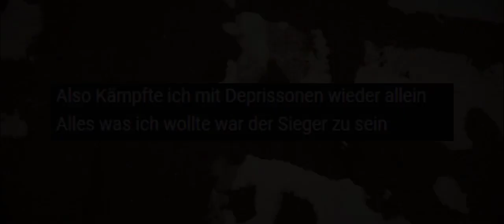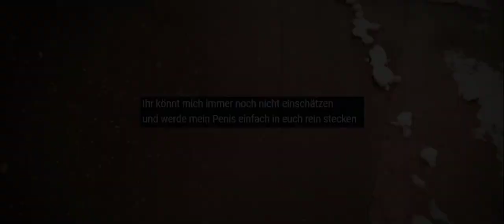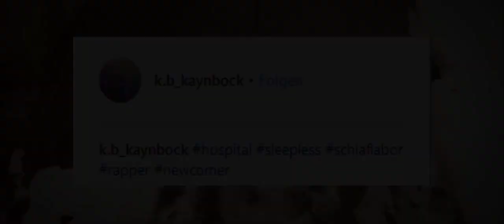KeLeiBo vs K.B. (X) // SCBT 2019 VR2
Rapper: Keleibo

Part 1:
Die Spasten wollen Battlen doch da ham' sie nicht mit mir gerechnet
Der Kasten ist voller qualis doch ich krieg den aller whacksten
K.B, dass du weiter bist grenzt schon an nem weltwunder
Doch dein traum vom turniersieg geht hier ziemlich schnell unter

Krasse adlips digga die hauen mich schon vom hocker
Doch wurdest damals wegen depressionen fast zum drogenopfer
Das ist true shit, junge was laberst du für nen scheiß
Du wolltest immer der sieger sein, doch klappt hier nicht nein

Teigenühmer war für dich quasi schon der endgegner
Denn ich bin ein anderes Level und dein shit kennt jeder
Liebloses gelaber man ich kann es kaum glauben
Du warst damals nur am wein'n so wie trauben

Du bist ja wohl ein echt krasser jay jiggy fan
doch kannst dich kein survivor von diesem battle hier nenn
Denn du fliegst hier mit einem ruck hochkantig raus
hättest du wohl an besseren adlips geschraubt

Hook (x2):
Ah K.B und du weißt dass du verlierst
Aber keine sorge, ritz dich nicht das liegt schon an mir
In deiner quali wolltest du uns in den arsch ficken
sagtest du während du redest als hättest du spastiken

Part 2:
Du machst ne halbe troll quali doch scheinst den shit hier ernst zu nehmen
ich zeig' deine vergangenheit auf und fick damit dein ganzes leben
Du hast damals schon oft an den selbstmord gedacht
Und so wie du rappst frag ich mich warum hast dus nicht gemacht

Du fickst unsere mütter ja man ich glaubs dir fast auch
Sag ich, ich fick deine krieg ich von dir auch noch applaus
Wen willst du lappen battlen junge lasses lieber sein
Du stehst vor VR3 doch Sulfi sagt: Du kommst nicht rein

Digga deine Lines zeigen mir stark Schwule züge auf
Frag ich mich warum seh ich die Antwort in deinen augen auch
Deine Mutter wirft dich raus war für dich gar kein problem
Denn letztendlich konntest du noch zu deinem Vater gehen

Von da an kamst du wieder zur ganz vollen kraft
Aber warum hattest du dann öfters ne schlaflose nacht
für jeden der bis 3 zählen kann liegen die karten aufn tisch
K.B wurde Nächtelang von seinem Vater gefickt

Und das quält dich heute noch und das sieht man auch
Direkt wenn man auf deine lieblosen texte schaut
Dein RAM Part war geil ja und dann guck ich mir den an
Da sagst du wieder wie geil du meine Mutter ficken kannst

Das neigt bei dir schon zu einem komplex du bitch
redet man von deinen lines meint man kein komplexen shit
Deine Texte sind simpel und dass das hier für dich war
weiß jeder doch probiers nächstes jahr nochmal

Hook 2 (x2):
jetzt sieht das jeder und wenn du lappen nicht krepierst
Lebt er noch bis heute aber das kann man nicht leben nenn
Denn ich hab ihn zerstört auf mehreren ebenen